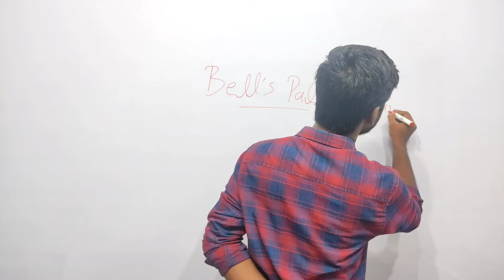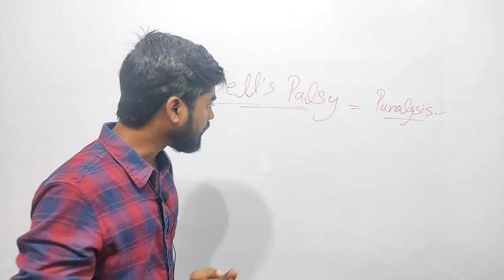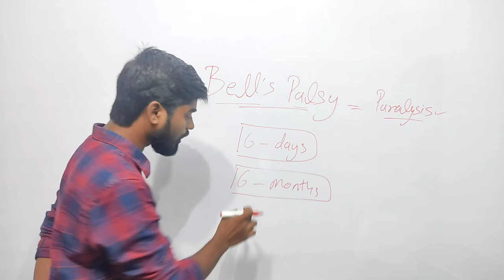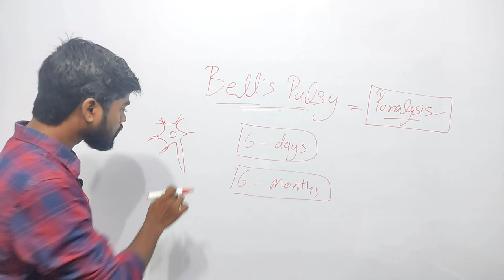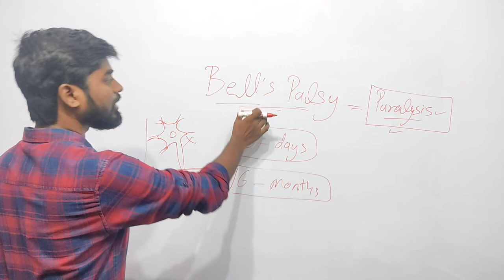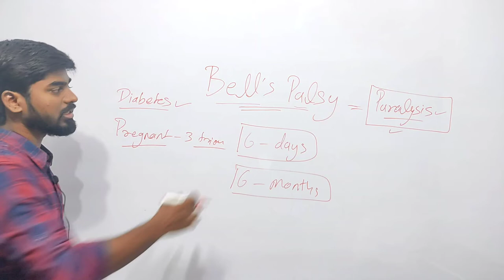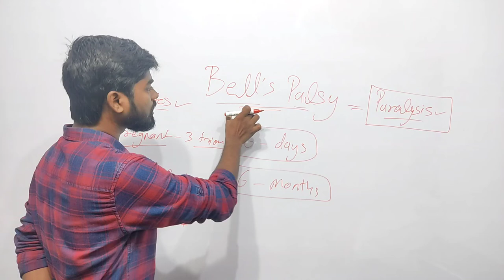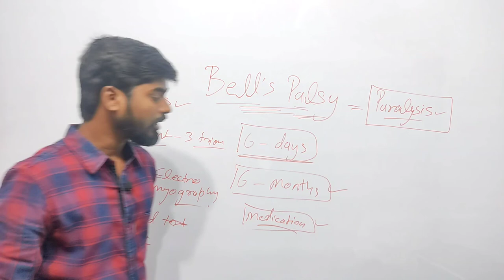चेहरे का लकवा || Bell's Palsy || Facial Paralysis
facial paralysis